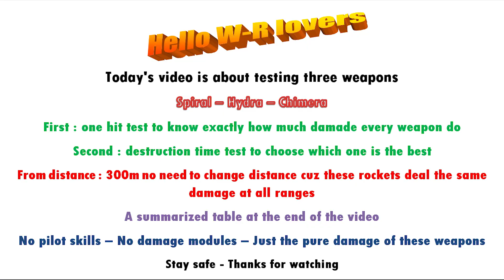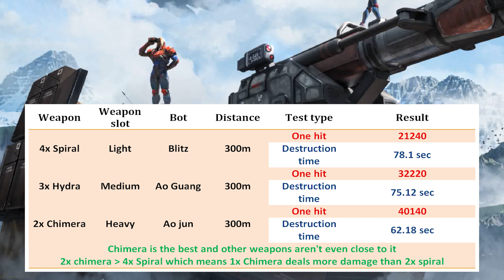Testing the most annoying weapons Spiral Hydra Chimera war robots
Comparison between the most annoying weapons in war robots.

Then search for war robots and download it